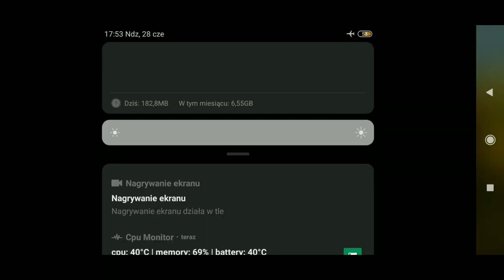Timelapse FS14|#17|Kupujemy nową ciężarówkę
Cześć i czołem witam Was w ostatnim odcinku z "maratonu" odcników o FS14 ;).

                                       ŁAPKUJ
                                    KOMENTUJ

Kup Farming Simulator 14 na Nintendo 3DS

Kup Farming Simulator 14 na PS Vita